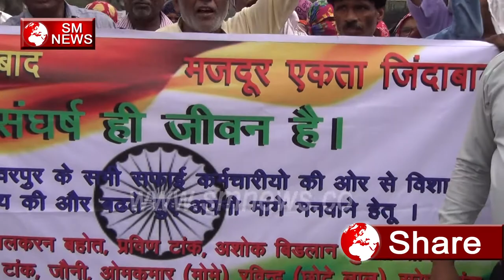दिल्ली सफाई कर्मचारियों ने Modi Sarkar के खिलाफ किया धरना प्रदर्शन-Delhi Safai Karmchari Protest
दिल्ली सफाई कर्मचारियों ने Modi Sarkar के खिलाफ किया धरना प्रदर्शन